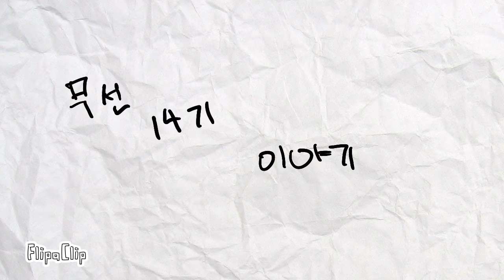flipaclip으로 만든 제 만화 애니메이션을 구경하세요